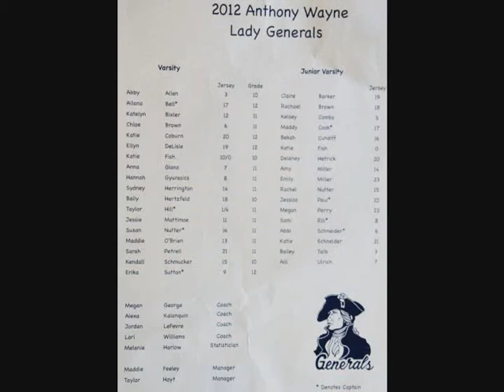10.6.2012 GENOA-ANTHONY WAYNE LADIES VARSITY SOCCER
OLIVIA RENO GENOA'S GOALIE 9th grade